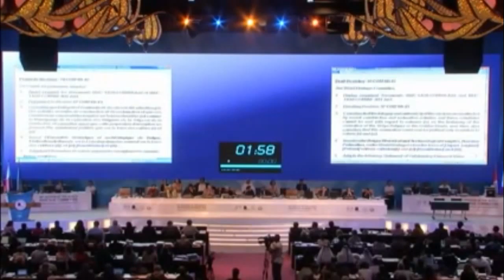Kaz Withdraw 6 on Bolgar